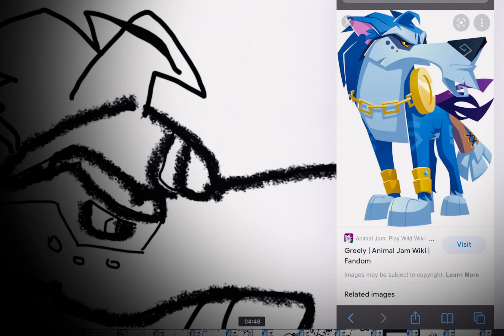GREELY SPEED PAINT!!! WOOT! II animal jam play wild II 1xangelwolfyx II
Hey guys wuss up!Welcome to my vid! In today’s video I will be doing a speed painted Greely! Woot! (I actually had another speed paint planned for today but it got lost :c)

Make sure to give a lil peek to the best pack ever! The Popcorns Peeps!

Bored? Play a mini game :3

Game:

What’s ur…..

DAY LIKE!?

Rainy? = LIKE!! :D
Sunny? = COMMENT!! :3
Normal? = SHARE! ;)

Have an amazing day :D ( or else 🔪 )

Uploads will be daily :)

You are:

A KING OR A QUEEN! WOOOHOOOO!

Okay, that’s it for today, bye king or queen! :)